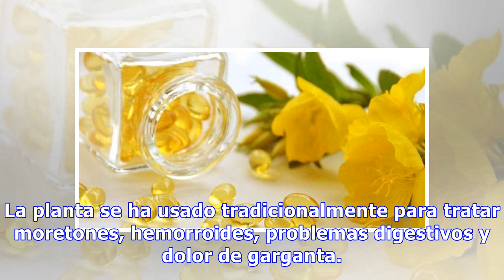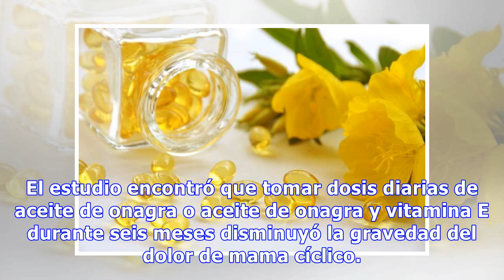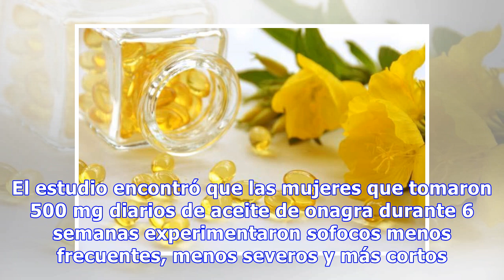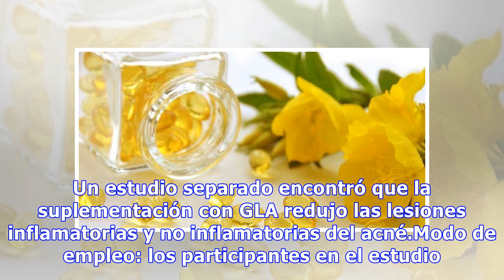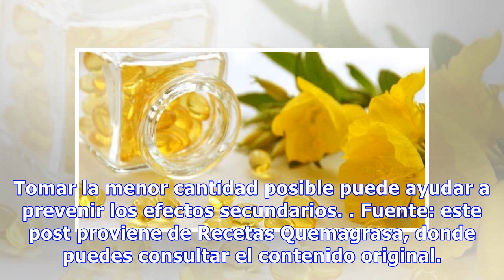Beneficios del aceite de onagra y cómo usarlo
¿Qué es. El aceite de onagra (también conocido como aceite de prímula de rosa) se obtiene a partir de las semillas de las flores de la Oenothera biennis L., planta nativa de América del Norte. La planta se ha usado tradicionalmente para tratar moretones, hemorroides, problemas digestivos y dolor de ...